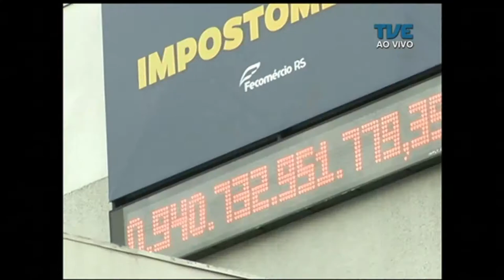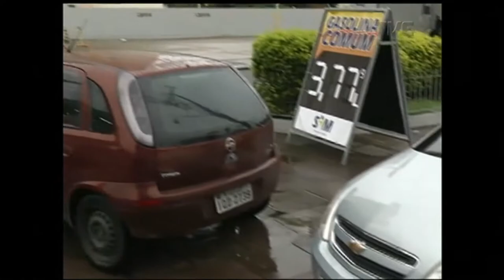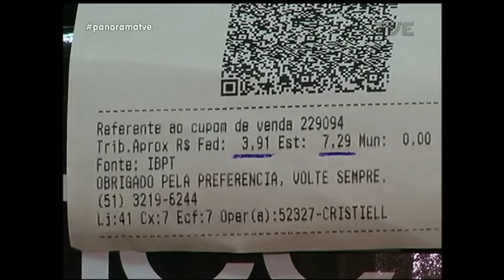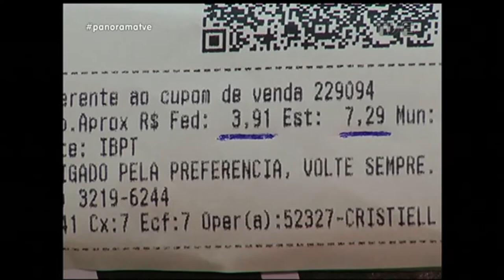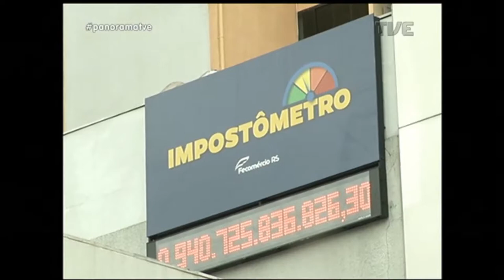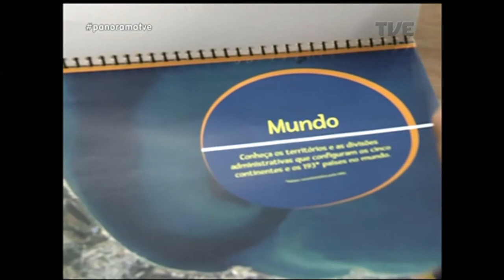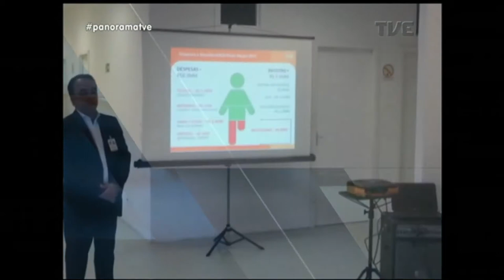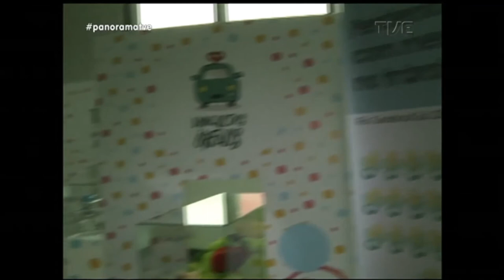Panorama | TVE - Liberdade de Impostos - 6/6/17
O Panorama fala sobre liberdade de impostos, recebendo nos estúdios o economista Antonio Albano de Freitas, da FEE, e o representante do CDL-RS, Victor Sant'Ana. O programa também apresentou um evento do SEBRAE sobre Cuidados com o Dinheiro para quem Abre seu Negócio e sobre empreendedorismo.